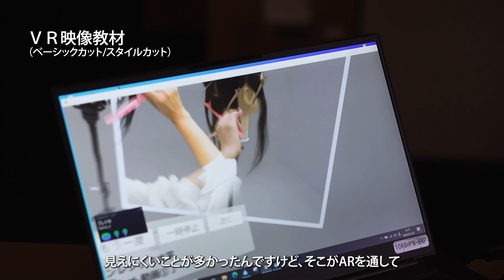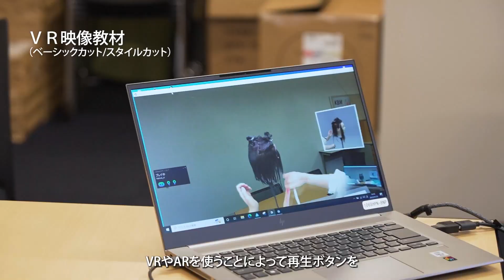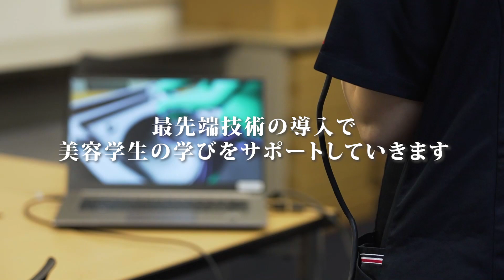VR・ARによる最先端技術！動画を見て技術を最速マスター【河原ビューティモード専門学校】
文部科学省事業として日本初の「VR・ARを使った映像教材の開発」を行っています。
立体的に手元や講師目線、様々な角度で“繰り返し見る”ことができ、学習効果のアップと早期の技術習得を目指します。

▼オンライン進学相談会の情報･ご予約はこちら

▼オープンキャンパス情報･ご予約はこちら